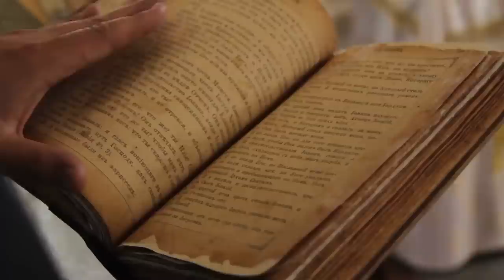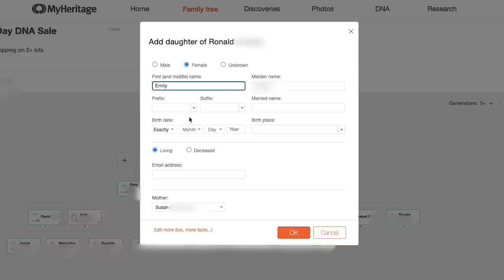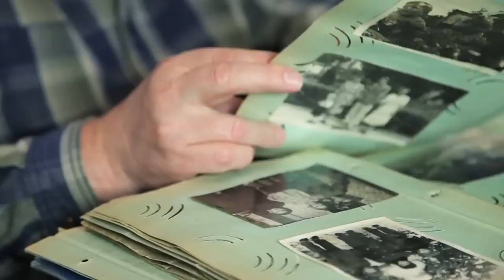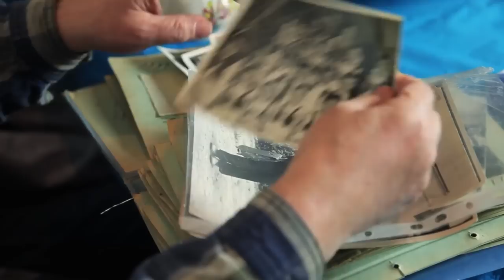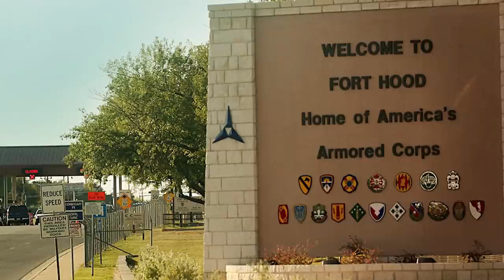The Vietnam Vet Who Wouldn't Die...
What does it take to win a battle? This is a question that has no one answer. Superior Firepower, numbers, or training and tactics certainly play a huge part. But, throughout history, one factor has proven decisive time and time again. You have to have the drive to succeed, the will to win, and above all, you have to have the determination to push through the greatest of adversity.
In today’s episode we are going to look at the incredible story of one Master Sergeant Roy Benavidez, a man whom history would label as unkillable despite battling odds that in any conventional sense should have seen him perish in the steamy jungles of Vietnam. Welcome to Wars of the World.

0:00 Introduction
3:27 Early Life
6:16 Into Vietnam
8:58 6 Hours In Hell
15:23 Legacy

Narrated by: Will Earl
Written & Researched by: Tony Wilkins
Edited by: James Wade